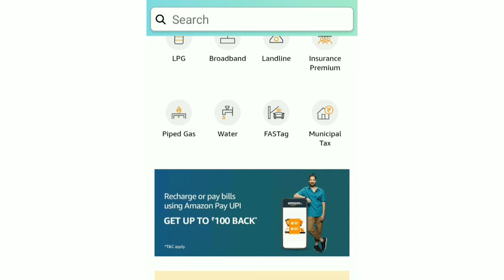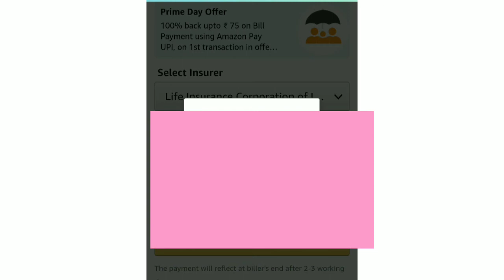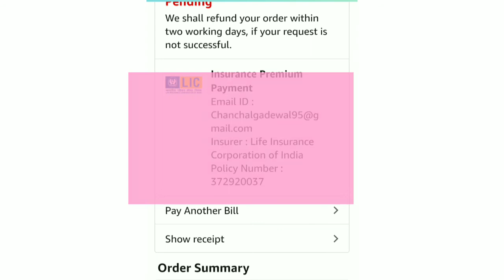LIC Pay All Insurance Premium by Amazon Pay UPI and get Cashback | ₹1000 cashback Trick Offers..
LIC Pay All Insurance Premium  by, Amazon Pay UPI, and get ₹500 Cashback | Trick Offers,